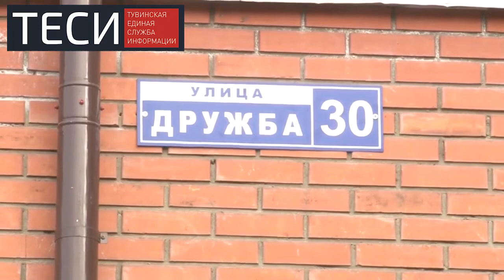Переселение из аварийного жилья